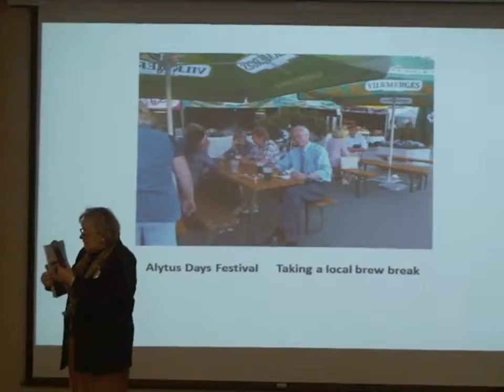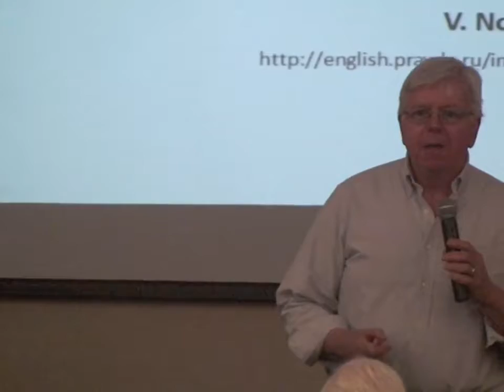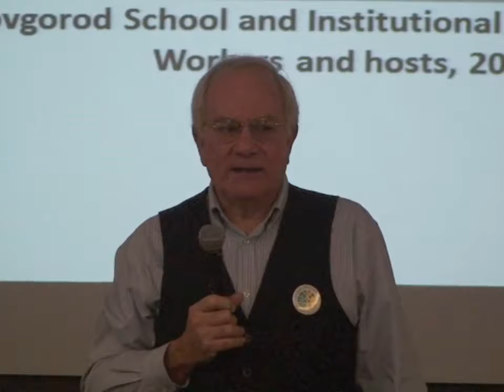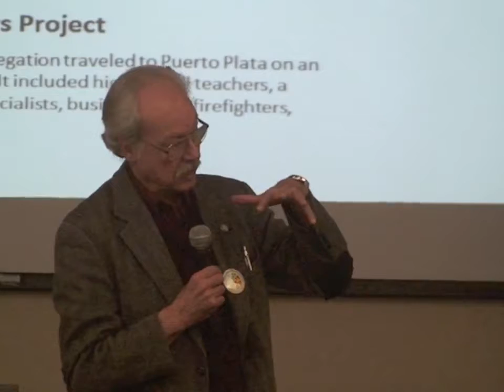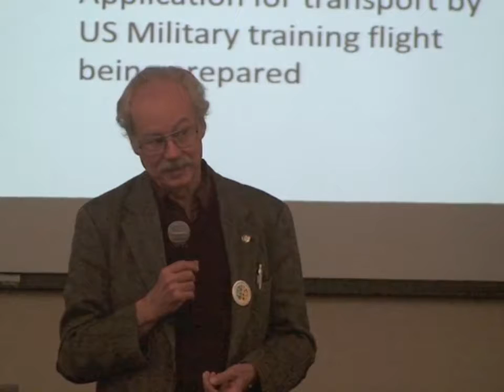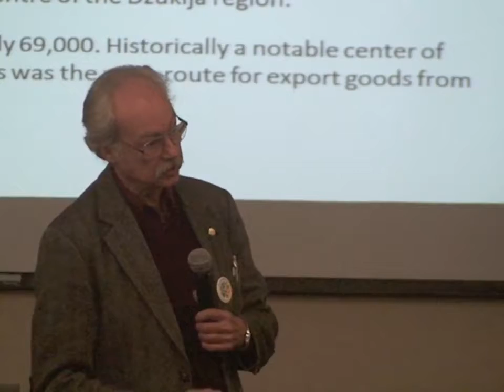International Sister Cities 2 10 2015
President Eisenhower initiated the Sister Cities Program in 1956 to encourage Americans to communicate with people around the globe on mutually-beneficial projects to bring about world peace. Presenters tell how the City of Rochester shares and benefits from its twelve sister city relationships around the world.
Presenters:
Carolee Conklin, Rochester City Coucilwoman and President, International Sister Cities of Rochester.
Mike Leach, International Programs Liaison, City of Rochester.